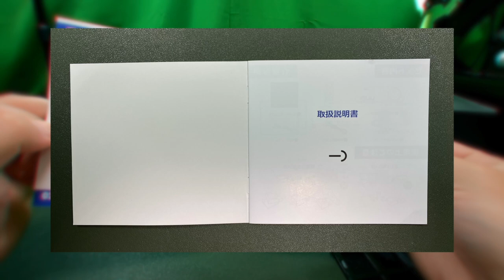UUO P6 Pro 00Unboxing開封の儀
商品リンク

・内容
開封のみ！説明なしですm(_ _)m
解説は別動画にて公開予定です。

00:00 OP
00:31 開封の儀

UUO P6 Pro[本体重量:2.6Kg]
電源ケーブル[キャップ付き]
HDMIケーブル[キャップ付き]
コンポジットケーブル
リモコン
交換用フィルター
クリーニングクロス
説明書[日本語表記]